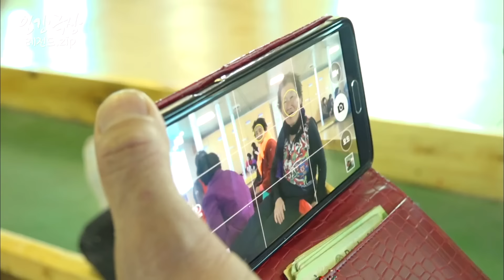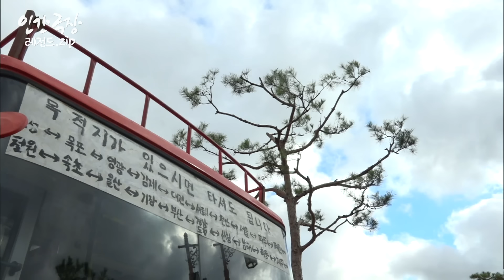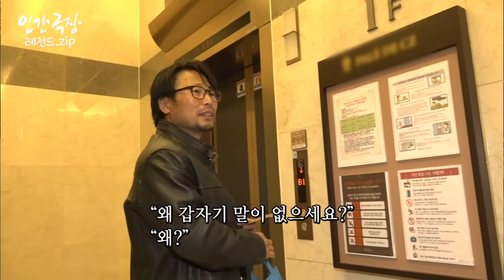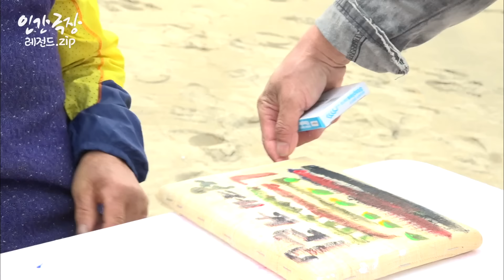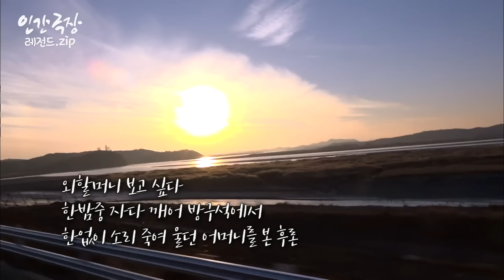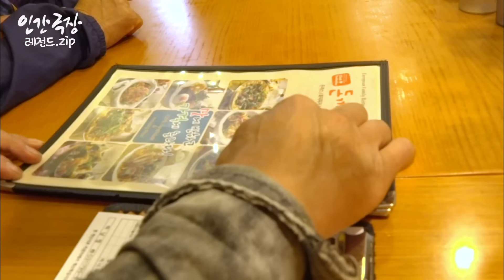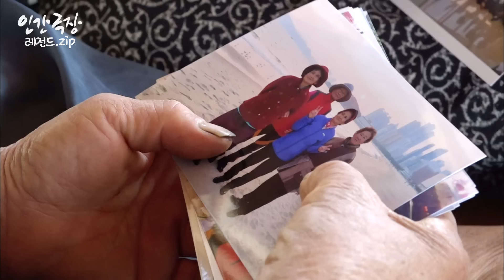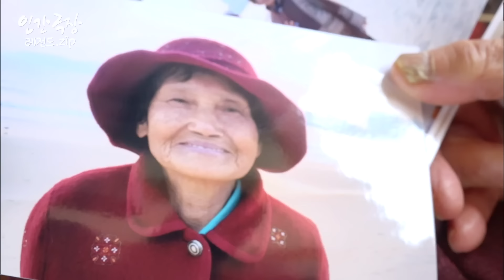[인간극장🎬할매들과 빨간 버스⭑Full] 🚌 도시가 꽃이라면 시골은 뿌리! 할매들의 전국 투어 | KBS 방송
🎬 인간극장 레전드.zip🎬
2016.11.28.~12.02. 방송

⏱️타임라인⏱️
00:05 하이라이트
01:03 1부
30:21 2부
01:00:43 3부
01:31:41 4부
02:02:44 5부